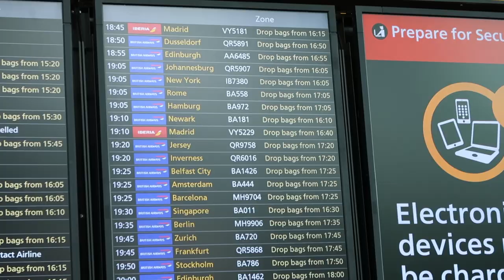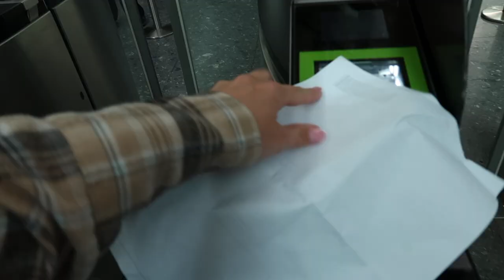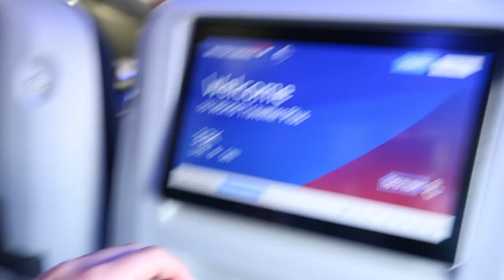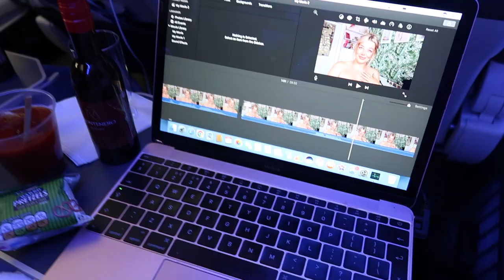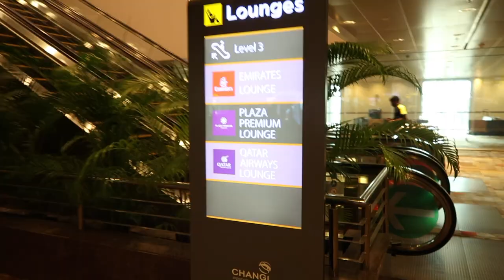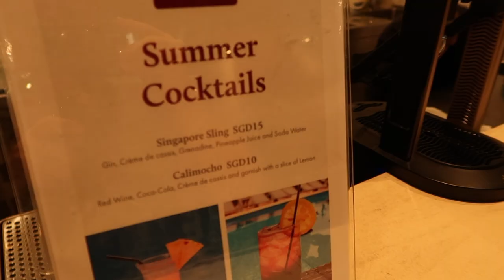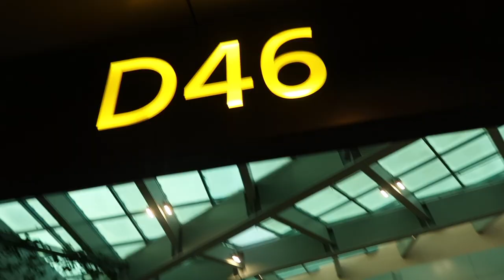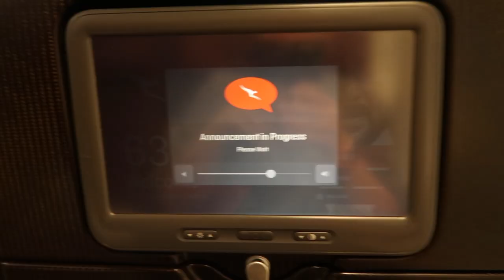Fly with me to PERMANENTLY move to Australia... *saying goodbye sucks*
Hi everyone 👋 Welcome to (or back to) my channel where I love to create a variety of videos including lifestyle, vlogs, challenges, food, beauty, product reviews, clothing hauls, tutorials & more!!

In today’s video I take you with me as I fly all the way to sunny Sydney to join my boyfriend on our permanent move to Sydney, Australia. This one is full of emotional reality hits, difficult goodbyes & long awaited reunions 😪... So grab the tissues & come join me on this adventure ✈️🌎🇦🇺

If you haven’t watched my last two videos from this Australia series - make sure to watch those first!

If you want to follow me along in this crazy journey or watch any of my other videos, make sure to subscribe to my channel & click the notification bell 🔔 so you don’t miss a thing!